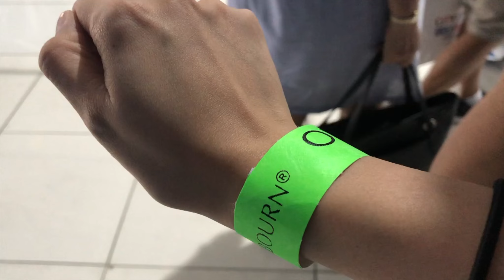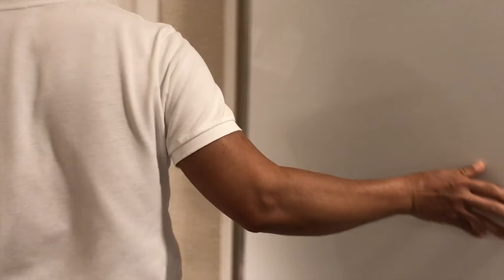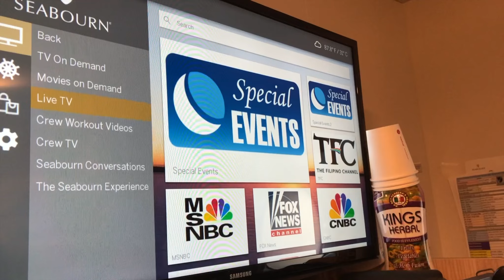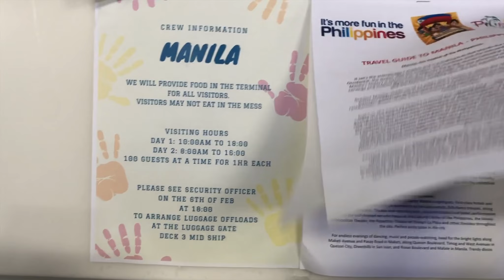Leaving the Airline, Joining a Cruise Ship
We had the opportunity to visit dad at work. He works as a musician in a cruise ship and they docked here in Manila right on time for his birthday!